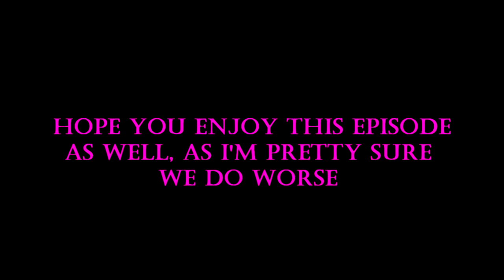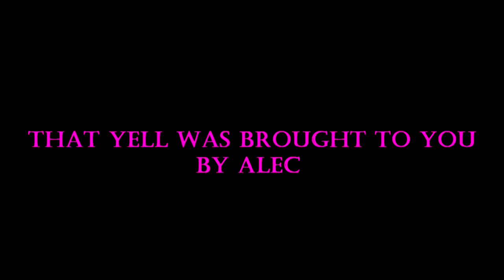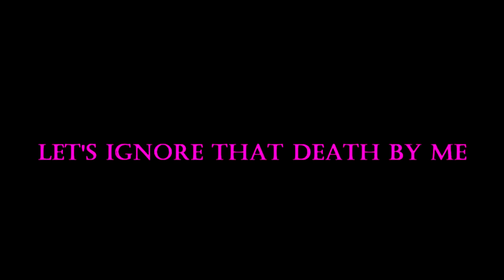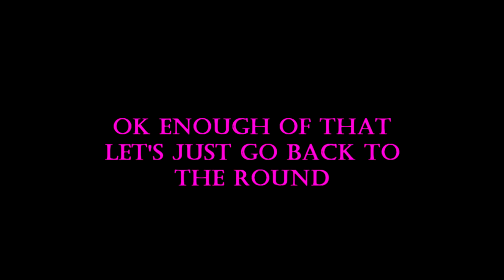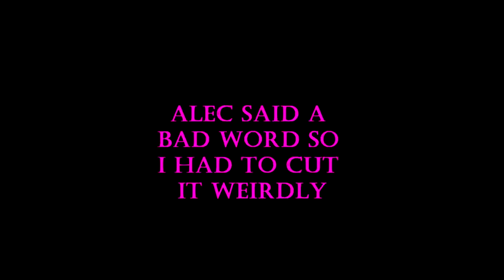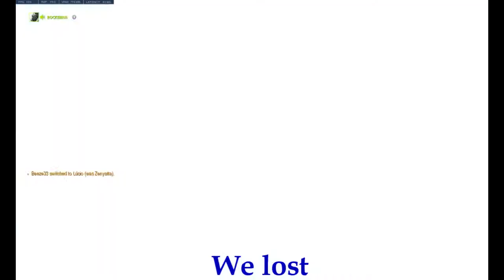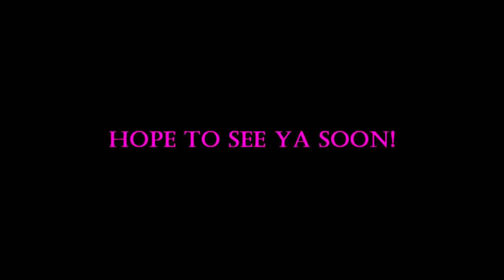Overwatch With the Crew: Part 2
There is a part where you can tell I'm getting more comfortable with the editing program. I'll try and finish the next one within the next few weeks.